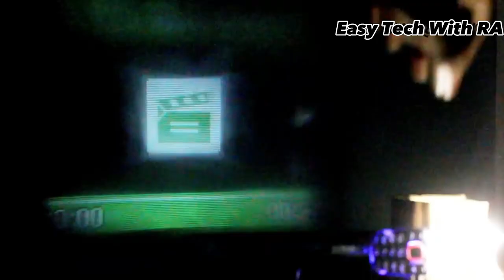How To Make DIY Projector||LED bulb become Projector